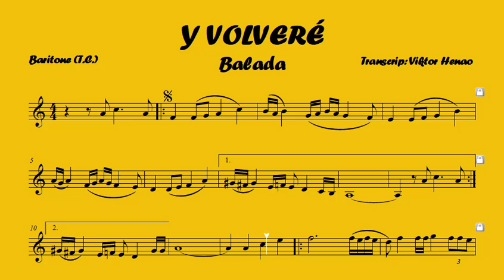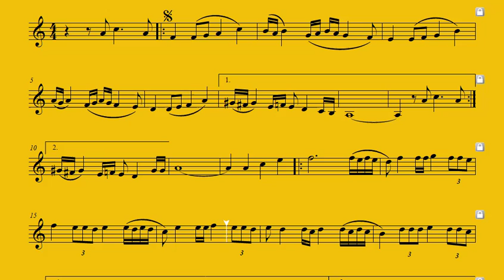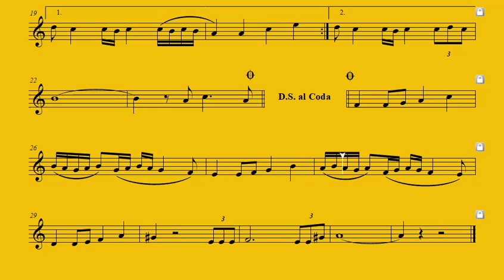🎼 Como tocar Y VOLVERÉ en Baritono (Partitura) - How to play AND I WILL BE BACK on Baritone (Score)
Adquiere esta obra y todas las que encuentras en nuestro canal a un precio muy asequible, comunícate con nosotros

🎼 Como tocar Y VOLVERÉ  en Trompeta (Partitura) - How to play AND I WILL BE BACK on Trumpet (Score)